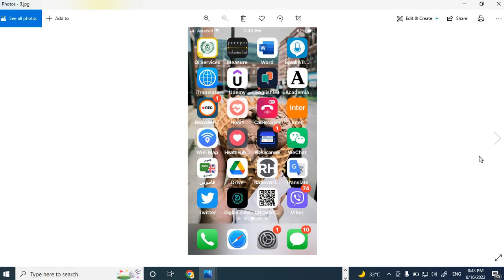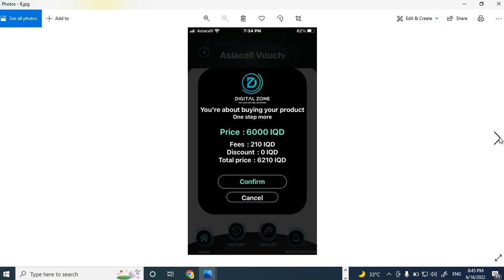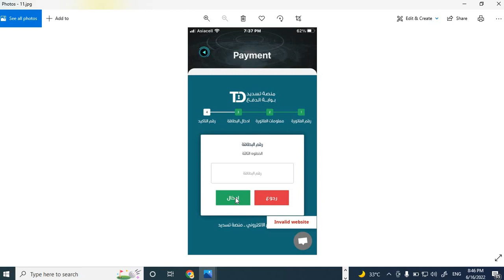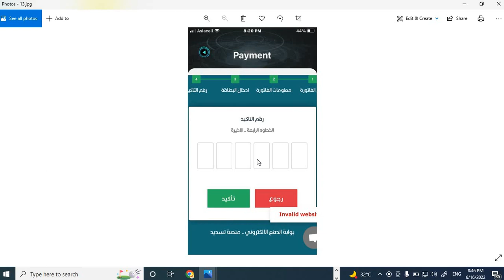اشتري بطاقات زين اسيا كورك بوبجي ايتونز وكوكل بسعر الجملة باستخدام بطاقة الراتب